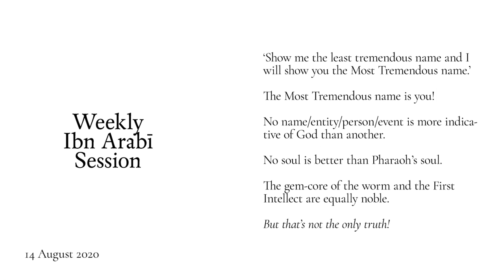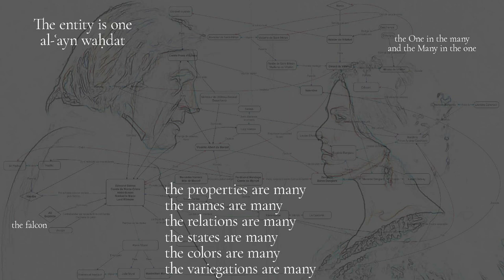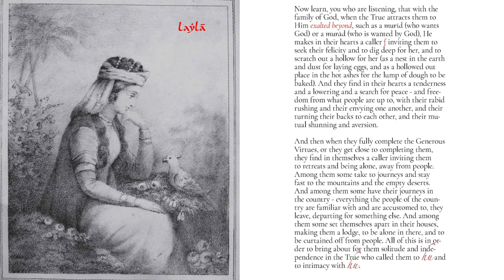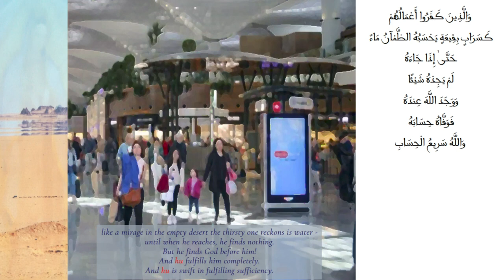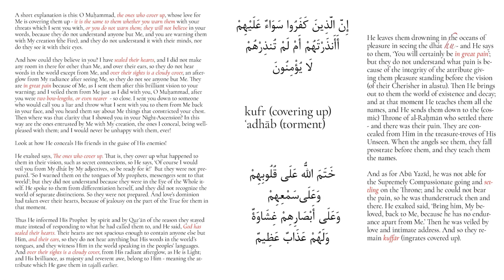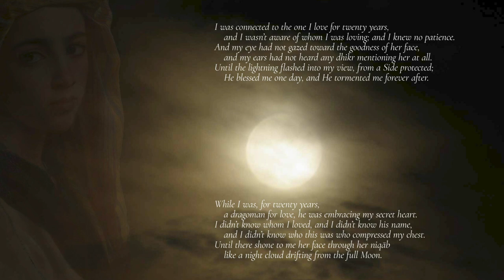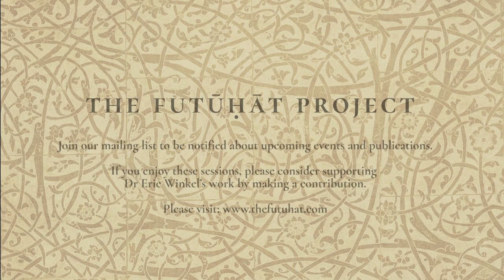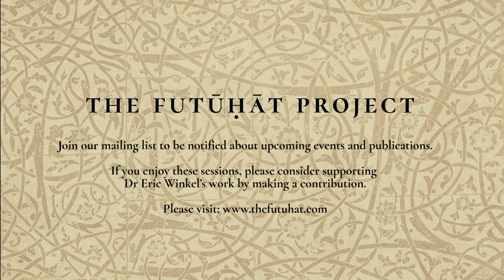Special People and Special Places - Insights from (Muhyiddin) Ibn Arabi